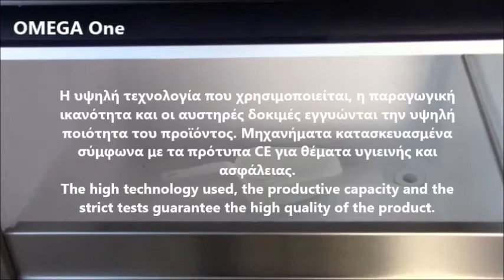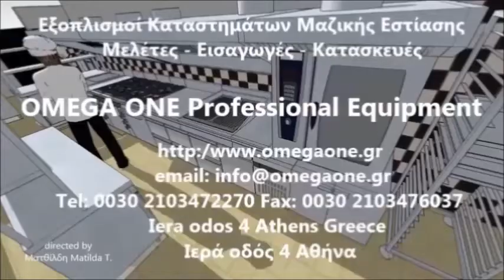Επαγγελματικές Παγομηχανές Ψεκασμού με Αποθήκη Πάγου Brice Eiswürfelmaschine Industrie Ice Machines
Επισκεφθείτε την ιστοσελίδα μας για περισσότερες πληροφορίες και ΤΙΜΕΣ ⇒

παγομηχανη ψεκασμού μεγάλης παραγωγής
παγομηχανες μεγαλης παραγωγης
παγομηχανες μεγαλης παραγωγης 100gr
Παγομηχανή παγάκι κύβος
Επαγγελματικές παγομηχανές μεγαλης παραγωγής 155κιλών
Ανοξείδωτες παγομηχανές πάγκου
Επαγγελματικές παγομηχανές 130Kg
Επαγγελματικές παγομηχανές 105Kg
Επαγγελματικές παγομηχανές αεροψυκτες 155Kg
Επαγγελματικές παγομηχανές με αποθήκη
Μηχανές πάγου
μηχανη για παγακια Kg
μηχανη για παγακια μεταχειρισμενη
Μηχανη Παραγωγης Παγου
Μηχανήματα αερόψυκτα παραγωγής πάγου
Μηχανήματα παραγωγής πάγου συμπαγές παγάκι
Μηχανήματα παραγωγής πάγου
Μηχανήματα παραγωγής πάγου με αποθήκη
Παγομηχανή επαγγελματική
παγοκύβων μηχανες με αποθήκη
Παγομηχανή επαγγελματική με Αποθήκη συμπαγες παγάκι
παγοκύβων μηχανες
Παγομηχανή παγάκι συμπαγές Kastel
Παγομηχανή παγάκι κύβος,
Επαγγελματική παγομηχανή παγάκι συμπαγές Kastel-Aristarco
Καφέ μπαρ παγομηχανές παγάκι κύβος Kastel
Καφέ μπαρ παγομηχανές Kastel-Aristarco
Ιταλική Παγομηχανή πάγκου
Παγομηχανή για κάτω από πάγκο
Παγομηχανή παγάκι κύβος
Επαγγελματικές παγομηχανές μεγαλης παραγωγής 165 κιλών,
Ανοξείδωτες παγομηχανές πάγκου
παγομηχανες μεταχειρισμενες Kastel-Aristarco
Επαγγελματικές παγομηχανές αερόψυκτες 25 κιλών
Επαγγελματικές παγομηχανές ψεκασμου 30 κιλών
Μεταχειρισμένες παγομηχανές αερόψυκτες και υδρόψυκτες
Επαγγελματικές παγομηχανές ψεκασμού
Παγομηχανές πάγκου αερόψυκτες
Παγομηχανή τιμή προσφοράς
Επαγγελματική Παγομηχανή συμπαγές παγάκι
Παγομηχανές παραγωγής συμπαγές παγάκι
Παγομηχανές Ιταλίας Kastel
Καφέ μπαρ παγομηχανές
Παγομηχανή ψεκασμού
Παγομηχανή ψεκασμού συμπαγές παγάκι
Επαγγελματικές παγομηχανές τιμές
Παγομηχανή με αποθήκη
Μηχανές πάγου Ιταλίας
Επαγγελματικές παγομηχανές 64 κιλών
Παγομηχανές Kastel-Aristarco
Επαγγελματικές παγομηχανές 45 κιλών
Επαγγελματικές παγομηχανές αεροψυκτες 50 κιλών
παγομηχανη Kastel-Aristarco
επαγγελματικές παγομηχανές κιλών
Ιταλικές επαγγελματικές παγομηχανές30 κιλών
επαγγελματικη παγομηχανη ψεκασμού 25 κιλων
Μηχανές Παγοκύβων με αποθήκη 40 κιλών
Μεταχειρισμένες Παγομηχανές
Επαγγελματικές Παγομηχανές Ψεκασμού με αποθήκη 45 κιλών
Παγομηχανή ψεκασμού συμπαγές 50 kg
Επαγγελματική παγομηχανή αερόψυκτη ψεκασμού 60 Kg
παγομηχανες με αποθήκη 85 κιλών
επαγγελματικές παγομηχανές τιμές προσφοράς
Μηχανές πάγου
μηχανη για παγακια 100 κιλων
Μηχανη Παραγωγης Παγου
επαγγελματικές παγομηχανές 165 κιλών
μεταχειρισμενες μηχανες παγου
Μηχανές πάγου Kastel-Aristarco
παγομηχανη 25 κιλων
επαγγελματικες παγομηχανες
μηχανη για παγακια
αποθηκες παγου
Παγομηχανή ψεκασμού-αερόψυκτη
Μηχανήματα ψεκασμού παραγωγής πάγου
Μηχανήματα παραγωγής πάγου
Μηχανή πάγου
Μηχανή πάγου συμπαγές παγάκι
Αερόψυκτη μηχανή πάγου
Μηχανή πάγου ψεκασμού
Μηχανή πάγου 22 κιλων
Μηχανή πάγου με αποθήκη
Παγομηχανή επαγγελματική με Αποθήκη
Παγομηχανή επαγγελματική με Αποθήκη τιμή
Παγομηχανή επαγγελματική
παγοκύβων μηχανες
παγοκύβων μηχανες αναδευσης
παγομηχανες μεγαλης παραγωγης
παγομηχανη brema τιμεσ
Επαγγελματικη παγομηχανη
παγομηχανη συμπαγές παγάκι
παγομηχανη ψεκασμού
παγομηχανη ψεκασμού παγάκι συμπαγές 18gr
παγομηχανη ψεκασμού με αποθήκη
παγομηχανη 100 κιλων με αποθήκη
Παγομηχανή παγάκι με τρύπα 75kg
παγομηχανη αναδευσης
Παγομηχανή παραγωγής παγάκι με τρύπα Brema Group
Ιταλική παγομηχανή πάγος με τρύπα
Παγομηχανή πάγος με τρύπα Brema
Επαγγελματική παγομηχανή ανάδευσης παγάκι με τρύπα
Επαγγελματική παγομηχανή πάγος με τρύπα Brema
Ιταλική παγομηχανή τιμή
Ιταλικές Επαγγελματικές παγομηχανές ανάδευσης
Επαγγελματικές παγομηχανές ανάδευσης
παγομηχανες ανάδευσης
παγομηχανές παραγωγής παγάκι κοίλο με τρύπα
Ανοξείδωτες παγομηχανες ανάδευσης
Ιταλικές επαγγελματικές παγομηχανές
Ανοξείδωτη παγομηχανή ανάδευσης
Μεταχειρισμένες Παγομηχανές ανάδευσης
Παγομηχανή ανάδευσης για παγάκια με τρύπα
Επαγγελματικές παγομηχανές ανάδευσης με αποθήκη
Παγομηχανές Για Παγάκι Με Τρύπα
Παγομηχανή ανάδευσης παγάκι με τρύπα
Ιταλικές Παγομηχανές μεγάλης παραγωγής παγότριμα
Παγομηχανές παραγωγής παγότριμμα
Ιταλικές επαγγελματικές παγομηχανές
Παγομηχανές παραγωγής παγολέπι με αποθήκη
Παγομηχανές παραγωγής πάγο νιφάδα με αποθήκη
Παγομηχανές παραγωγής παγολέπι χωρίς αποθήκη
Παγομηχανες για ψάρια
Παγομηχανές για παγότριμμα
Παγομηχανές λέπι τιμές
Ιταλικές Παγομηχανές μεγάλης παραγωγής νιφάδα
Παγομηχανές νιφάδα τιμές
Επαγγελματικές παγομηχανές παγότριμα
Παγομηχανές τιμές
ποιες ειναι οι καλυτερες παγομηχανες